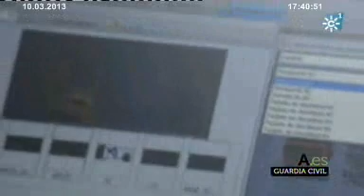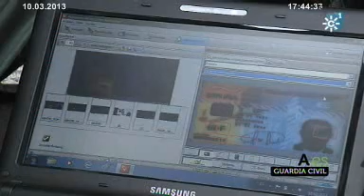Andalucía.es :Guardia Civil y nuevas tecnologías. Emisión: 10-03-2013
EN RED: Guardia Civil y nuevas tecnologías.